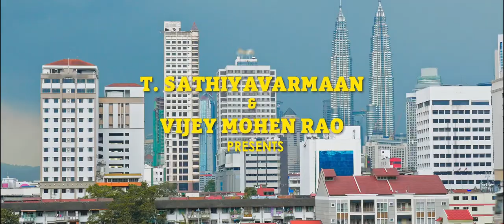Teaser Trailer of the Upcoming Malaysian Tamil film, "Dum Dum Dumeel" 3rd November 2022 onwards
‘Dum Dum Dumeel’ which will be releasing soon in cinemas near you.
Keep a look out for more updates and don’t miss it.

Produced by: Rhythm Heights - @rhythm_heights (SATHIYAVARMAAN),
Red Sugarcane Media, Take Five Creation

Written and Directed by: DEEPBAN M. VIGNESH @mdeepban

@vijeymohenrao @Thanapalkuppusamy @crow_bars @vs_kesavan7 @poshini_poshee @santhosh_dhayanidhi @iam_irfun @kavithasinhya @vicran.elanggoven @jamesdevanarokisamy @baby_koba @yuvaraj_krishnasamy @vikadakavi rattishKumar] @thamil03 @pushpanarayan @puvanish9 @rijesramakrishna @sugi_official Sanakkianz Suga Nesh] iammahen24 @v.a.pravin_official @praveenkumar.psd @tusilyamk @dope_design_studios @azlan.som iammahen24 @kuha_neshh @rubindran_nair @skb.rao @iam_ganeshkumar_ @jayanthi_mua @sall_sandra @bhogalakshmi Sanakkianz Suga Nesh] rattishKumar] @thamil03 @kabilanplondran @chatukadilankara @glorymona
Revathy Mariappan